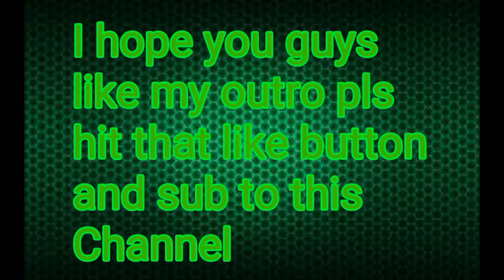"New Outro" !!!!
This Is my new Outro I hope you will enjoy and stay tune for more video.

Original Owner | Of Sound Track

 Provided By Trap Nation and More
Name of Soundtrack : Dead To Me

So If guys want more awesome